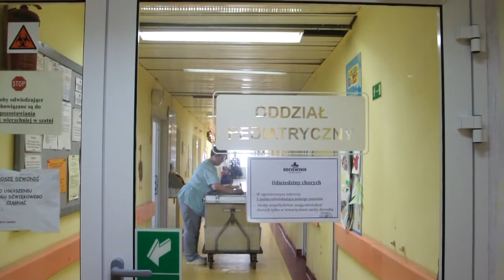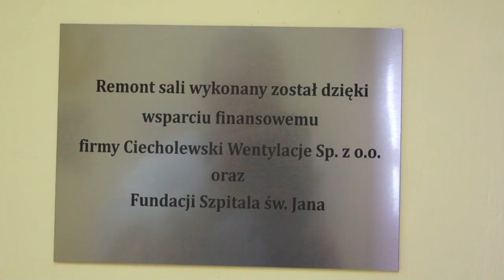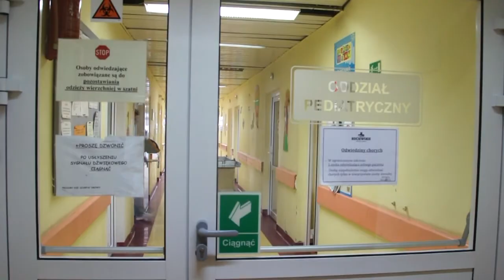Remont pediatrii 24STAROGARD.PL